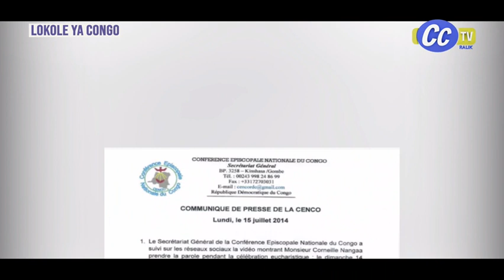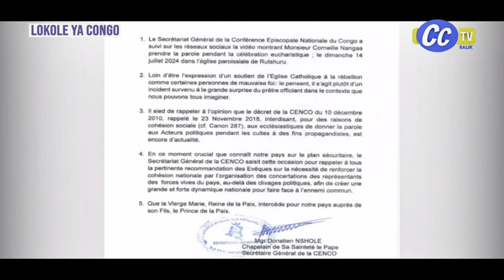LOKOLE 15 07 2024 ; NORT KIVU CONTRE NAANGA